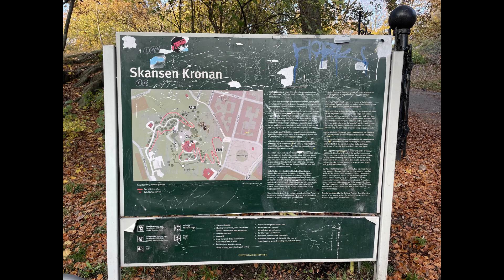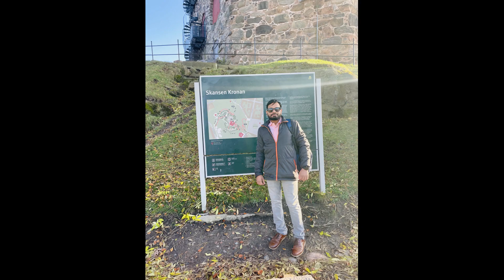Skansen Kronan Göteborg Sweden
Skansen Kronan, situated on Risåsberget in Gothenburg, is a historic defense facility dating back to the late 17th century. Recognized as a state building monument since January 25, 1935, it currently serves as a versatile venue for parties, a cozy café, and various public events. Towering at an elevation of 87 meters above sea level, this 33-meter-high structure stands as both a symbol of Gothenburg's past and a lively hub for cultural and social gatherings.